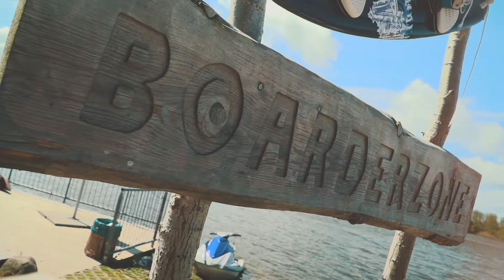MV Uncut: Wakeboarding-Workshop in Körkwitz